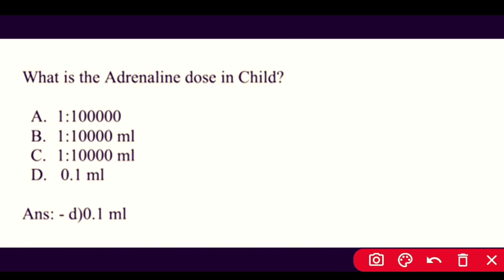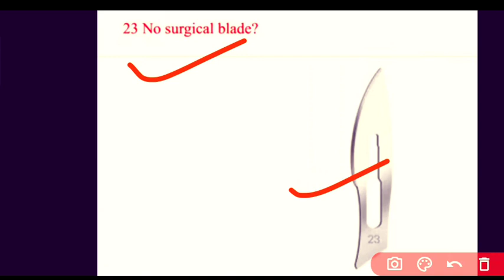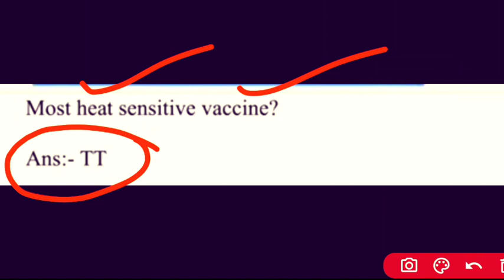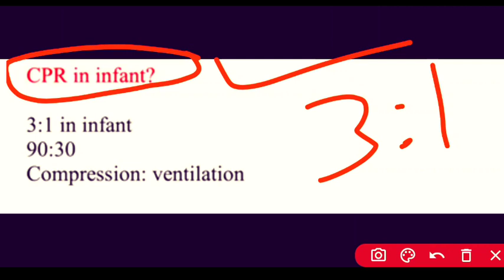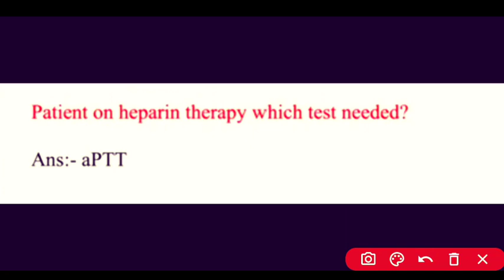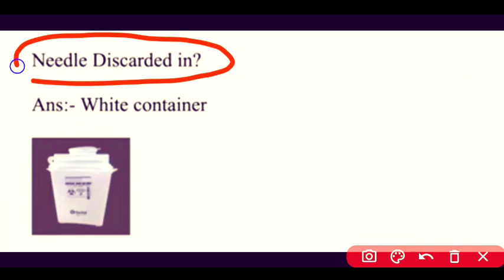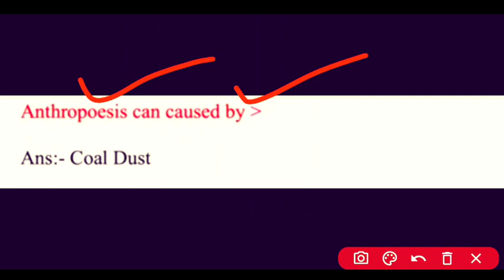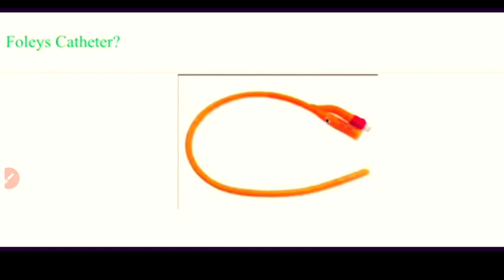AIIMS NORCET EXAM 2022🎯FIRST SHIFT QUES. & ANS.FULL DETAILS ❗ MEMORY BASED❗WATCH NOW❤️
A SMALL TRY TO HELP YOU PREPARATION FOR--::
AIIMS
ESIC
BSF
OSSSC
NHM
RRB
CHO
NORCET
PGI
NURSING QUESTIONS AND ANSWERS.
NURSING MCQ
NURSING COMPITATIVE EXAMS.
NURSING QUERIES.
NURSING ADMISSION.

Jay Jagannath 🙏🙏🙏

@Odisha Nursing
@Being A Nurse(ODISHA)
@CHSE CATALYST
@Laxmidhar Sir